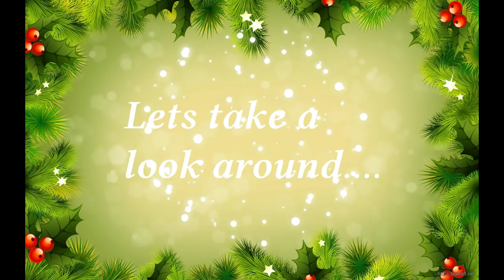Miller Homes - The Beeley @ Sovereign Park, Shrewsbury, Shropshire by Showhomesonline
Individual house spec may vary depending on location/development/planning requirements/developer and purchaser choices, regional variations and plot specific changes
DEVELOPER:   Miller Homes
HOUSE TYPE: Beeley
BEDROOMS: 3
ELEVATION:   Brick
DATE VISITED:    9/12/17
CURRENT PRICE :    Prices from   £210,000
LOCATION: Sovereign Park Otley Road, Weeping Cross, Shrewsbury, Shropshire, SY2 6QH

Sovereign Park is extremely convenient for travel into Shrewsbury as well as further afield. Bus services to the town centre and railway station run every 20 minutes, stopping a few minutes walk
away, and additional services between Shrewsbury town centre and Bridgnorth pass close to the development. Shrewsbury has
direct train services to Birmingham, Wrexham, Holyhead, Cardiff, Manchester and London Euston.

There is a Co-op convenience store a few yards away, and a Sainsbury superstore at nearby
Meole Brace Retail Park. A series of pleasant walks, some passing through Rea Brook Valley Country Park, link Sovereign Park with the picturesque town centre where, within a compact area, long-established independent traders and high street chains are interspersed with pubs, cafés and restaurants.

Half-timbered shop fronts counterpoint modern shopping malls, and the busy indoor market opens four days a week. The town Square hosts specialist markets & occasional entertainments, and recycling receptacles for household packaging, glass and textiles, can be found in the local Asda car park.

INTRODUCING THE Beeley
3 bedrooms
With its window complemented by feature french doors, the living area has an exceptionally light, natural appeal. The generous storage space includes a thoughtfully provided cupboard in the en-suite master bedroom, and the third bedroom could become a superb home office.

Key Features

French Doors
Master Bed En-Suite
Downstairs WC
Parking Spaces

ROOM DIMENSIONS.
GROUND FLOOR
Living 4.51m x 3.12m
Dining 3.5m x 2m
Kitchen 2.3m x 3.21m
WC 0.94m x 2.06m

FIRST FLOOR
Master Bedroom 2.83m x 3.21m
En-Suite 1.6m x 2.06m
Bedroom 2 2.37m x 3.32m
Bedroom 3 2.06m x 2.22m
Bathroom 2.37m x 1.7m